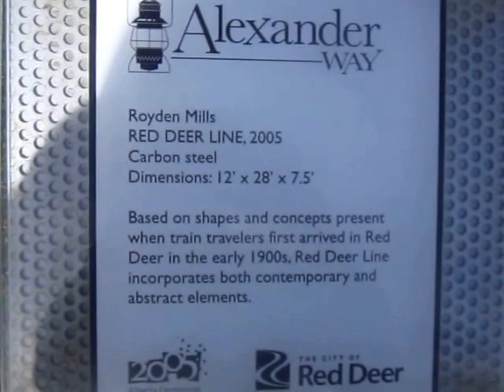At What Cost ?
This rusted metal does nothing to help the less fortunate.
 Alright, I'm late for work.